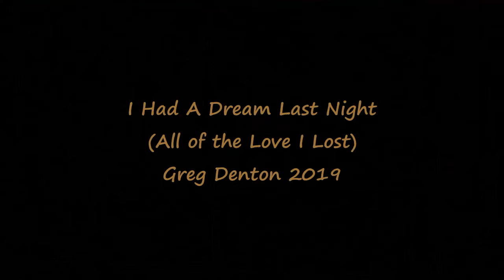Had A Dream Last Night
Written in 2019 sometime (April?), composed and arranged through the recording process. Recorded in Ableton Live and made as a sketch, really, to familiarize myself with the program. I thought it was uncharacteristic of me at the time, but it's grown on me.
The video is shot at a duration of 10 minutes (I think) and then sped up to match the duration of the song.